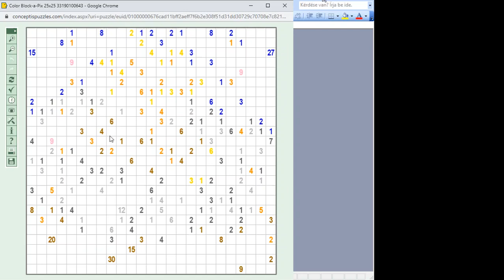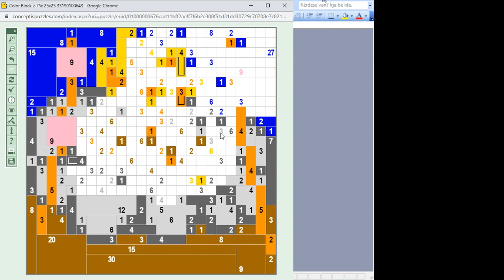Color Block-a-Pix megoldása lépésről lépésre 2020.10.04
Egyszerű 20*20-as Color Block-a-Pix megoldása lépésről lépésre. Megoldás: Roasting Marshmallows - sült mályvacukor